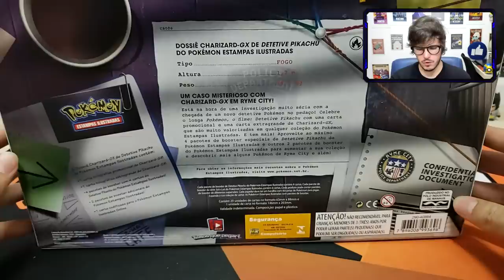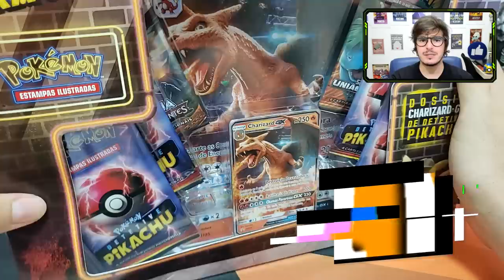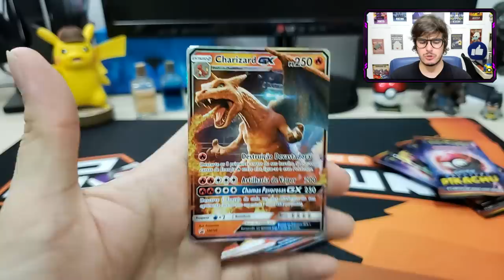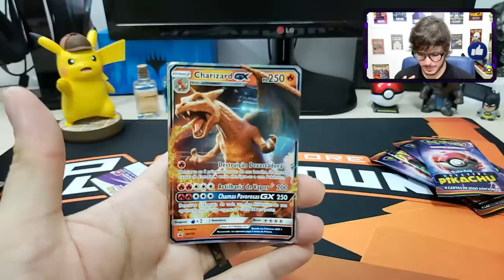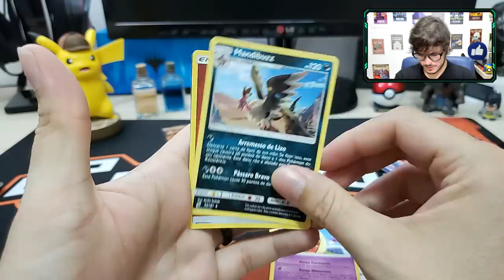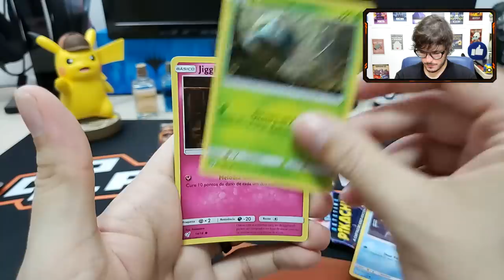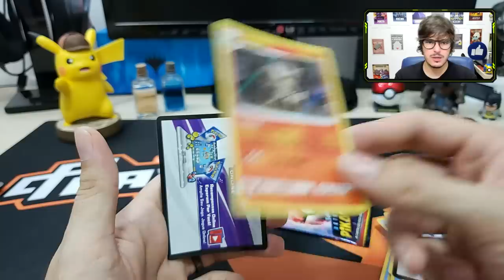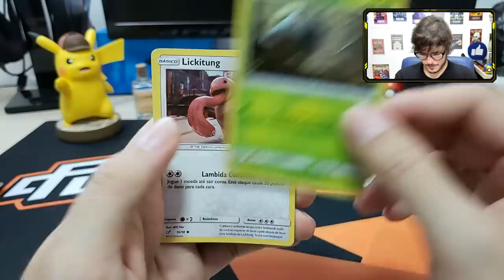Dossiê DETETIVE PIKACHU do Charizard GX! Unboxing + Review!